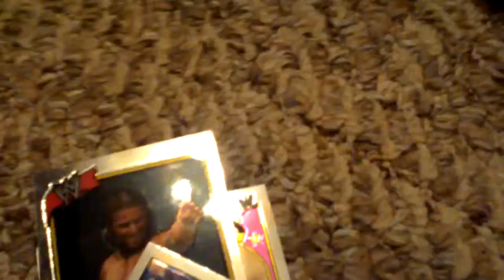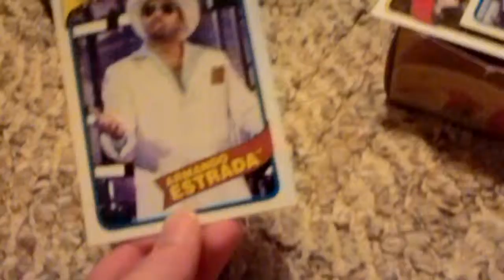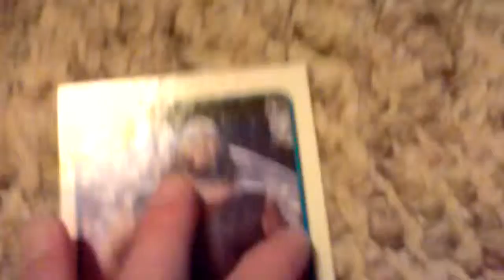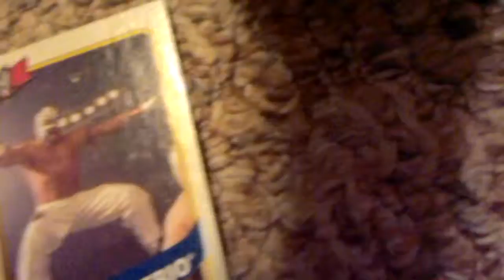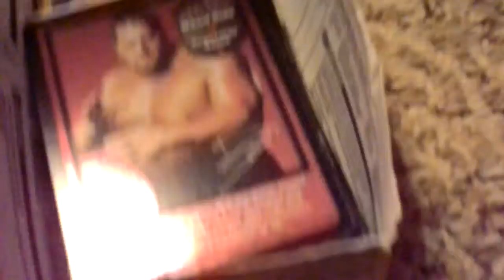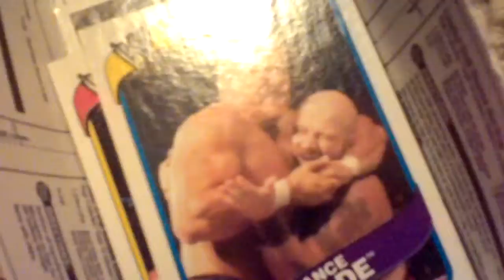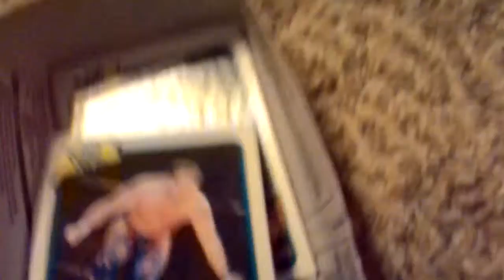My wwe card collection